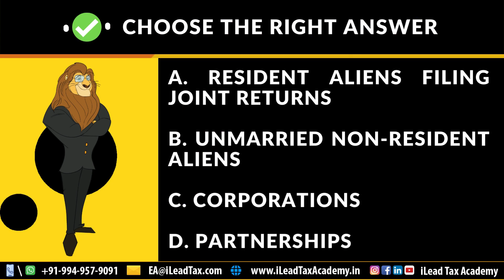Feb 06, Tuesday - IRS SEE EA Part 1 - MCQ Video